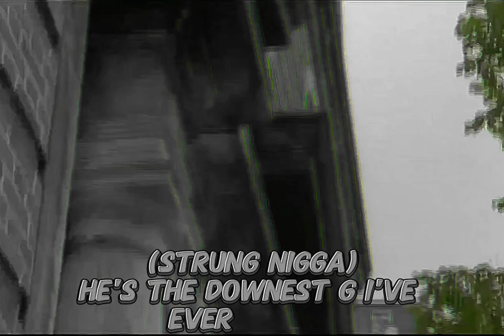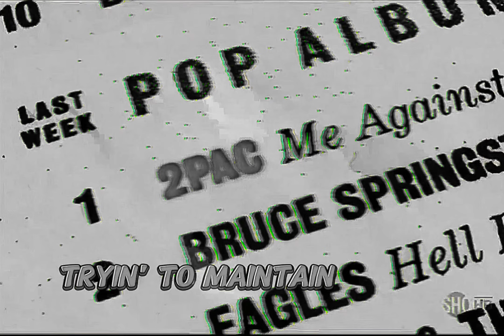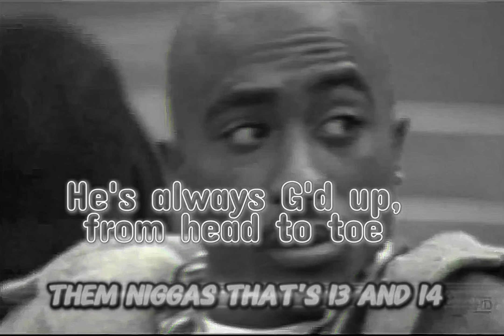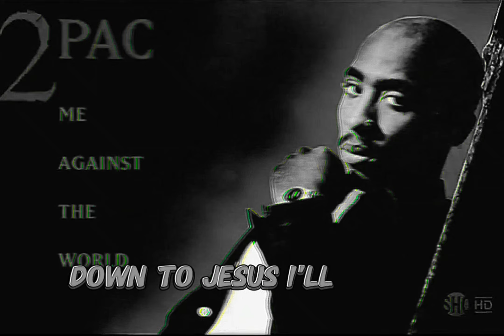2Pac - Young Niggaz (Instrumental)(Dirty Lyrics)[High Definition Remastered] 4K